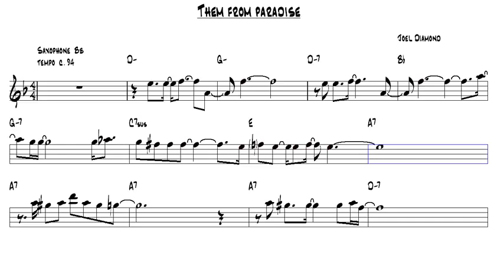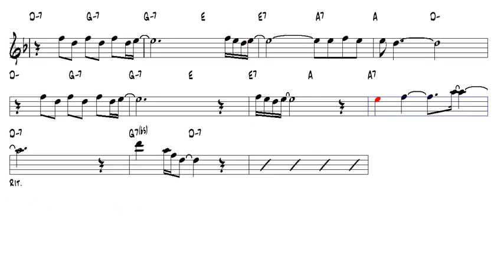Them from paradise Joel Diamond Tenor Sax